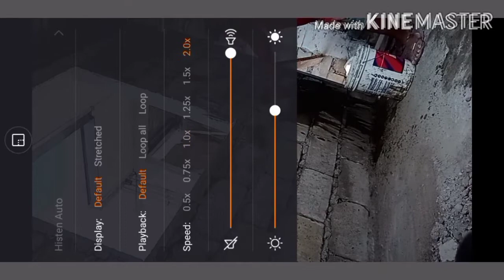pano magpalitada sa bintana#palitada#mason#labor#